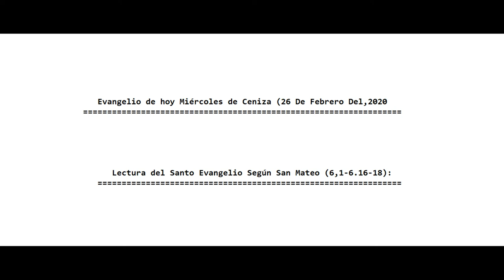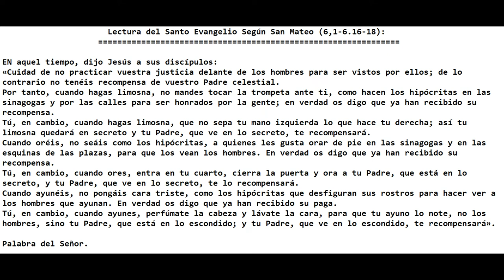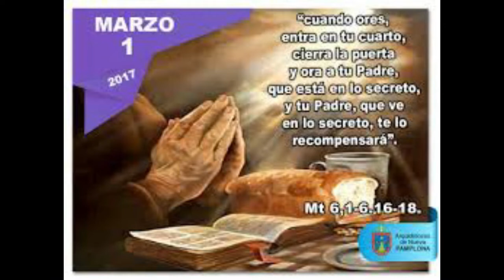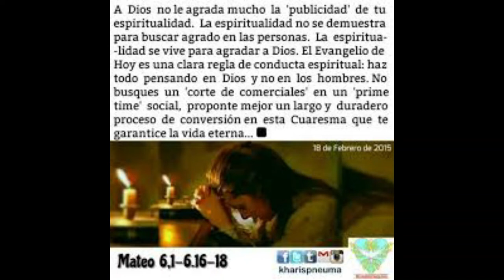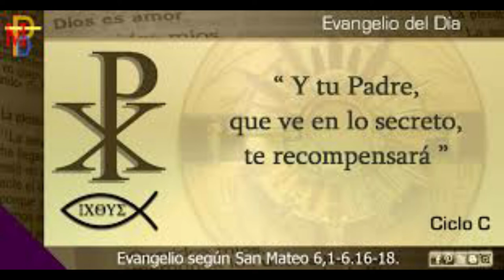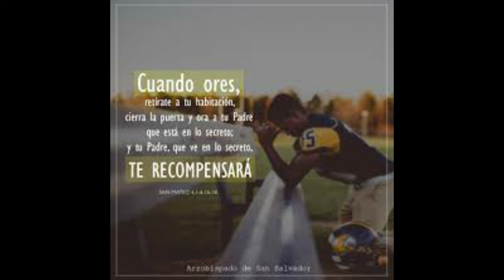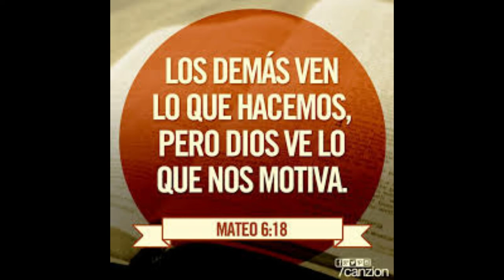Evangelio, Reflexión y Comentario, hoy Miércoles de Ceniza, 2020. Con El P. Alberto Dominguez, C.P.